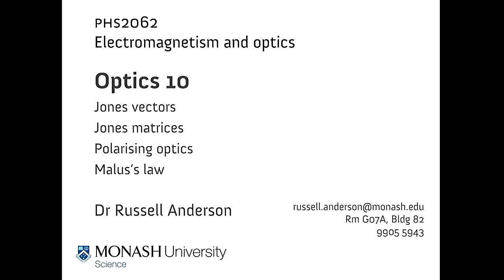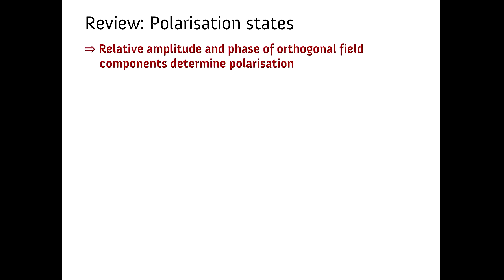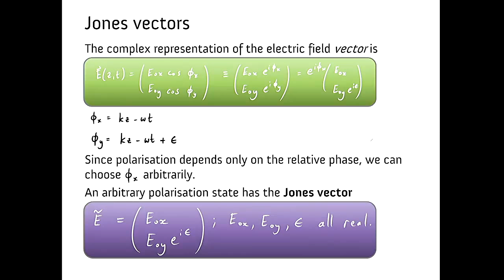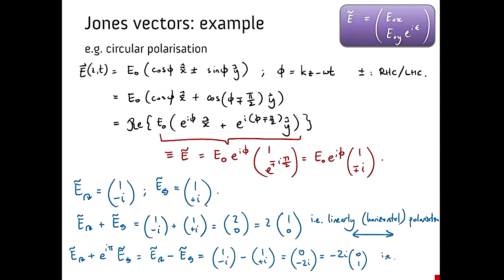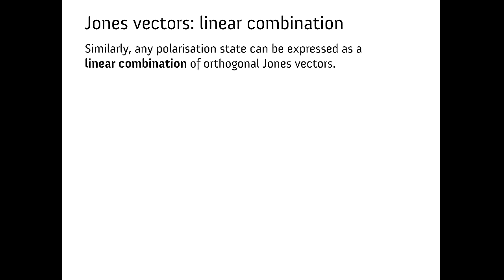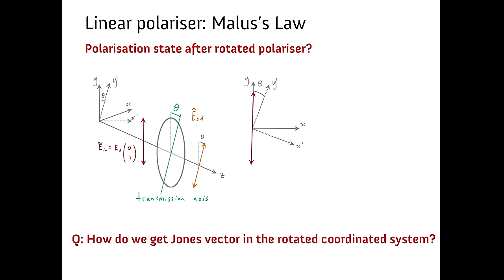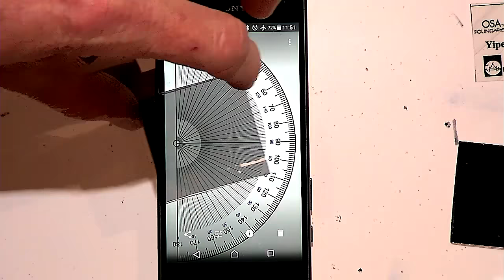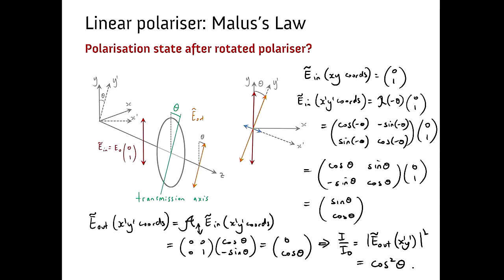PHS2062 Optics Lecture 10: Jones representation of polarisation (2017)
• Jones vectors
• Jones matrices
• Polarising optics
• Malus’s law